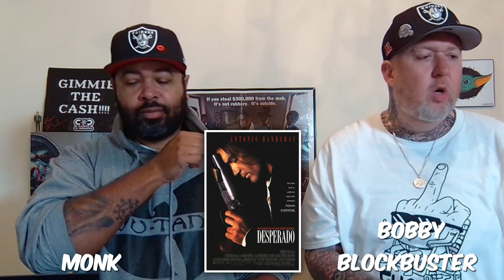Desperado 1995 | Classics Of Cinematics With Monk And Bobby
Monk and Bobby take a trip to Mexico. Join us for a look at Robert Rodriguez's sophomore feature film effort "Desperado" from 1995 on this episode of Classics of Cinematics.

"Mariachi (Antonio Banderas) plunges headfirst into the dark border underworld when he follows a trail of blood to the last of the infamous Mexican drug lords, Bucho (Joaquim de Almeida), for an action-packed, bullet-riddled showdown. With the help of his best friend (Steve Buscemi) and a beautiful bookstore owner (Salma Hayek), the Mariachi tracks Bucho, takes on his army of desperados, and leaves a trail of blood of his own."